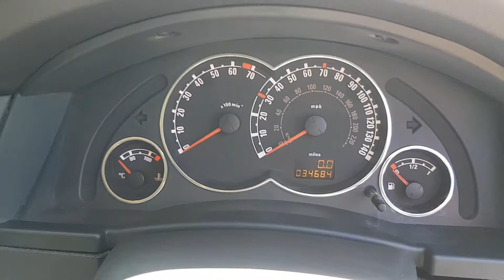silver meriva active 2010